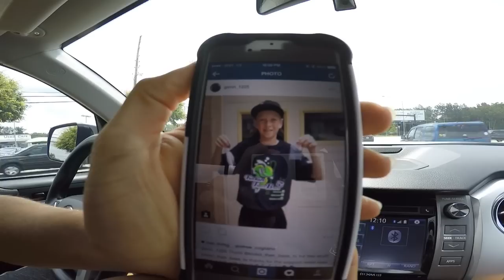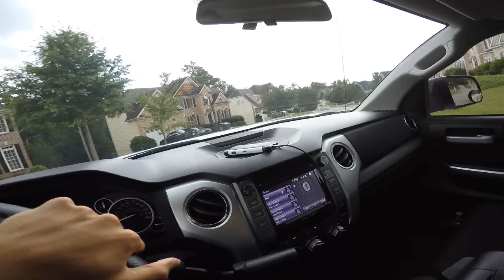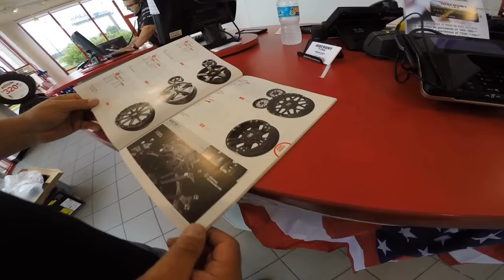Day in the Life ~ BASS PRO SHOPS ! Vlog #18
Do you like these vlogs? Let me know below! More and more vlogs are coming!